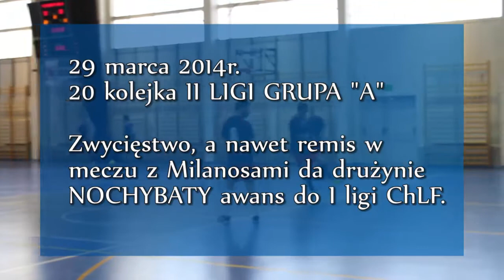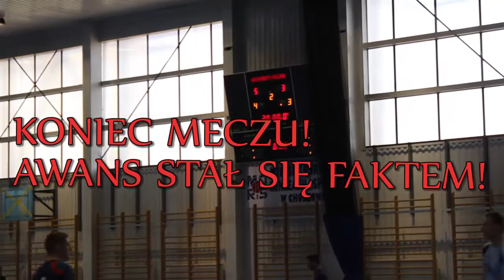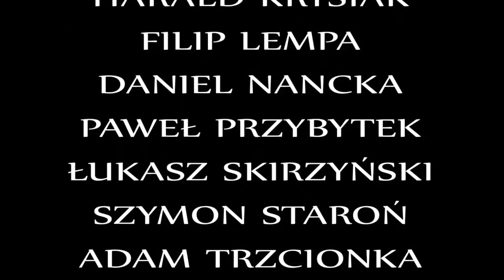NOCHYBATY - MILANOS.PL 5:3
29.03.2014r. Chorzowska Liga Futsalu II liga

Skrót z meczu, który przesądził o awansie do I ligi drużyny NOCHYBATY.